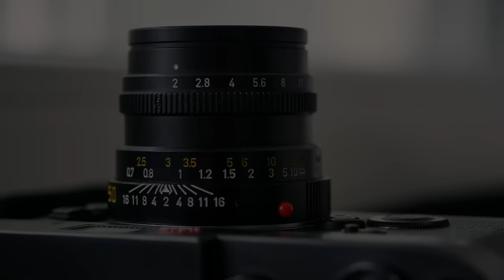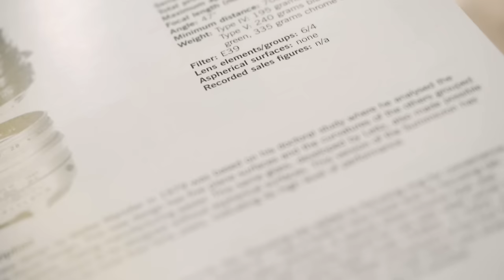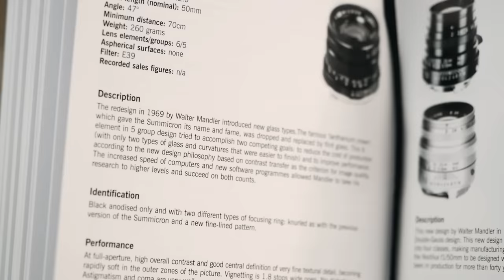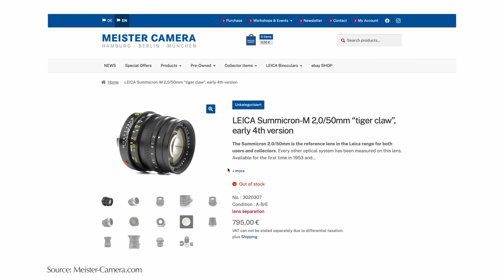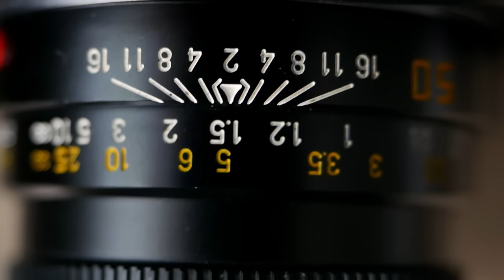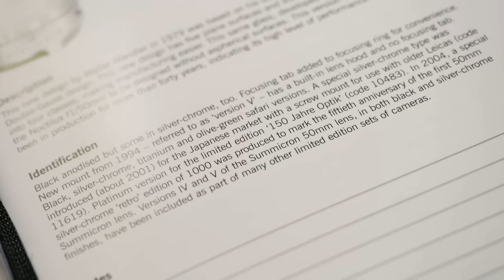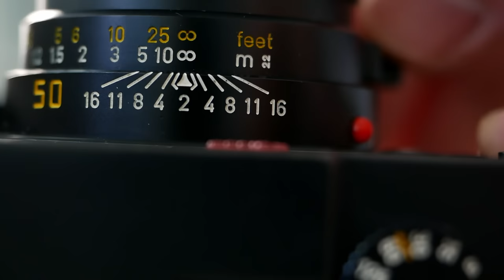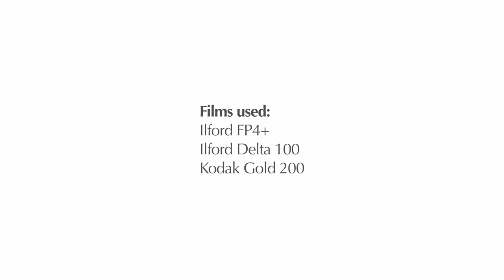50mm Leica Summicron-M Review - A Timeless Lens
In today’s episode, I review one of my favorite always-on lenses: the vintage 50mm Leica Summicron type 4 produced from 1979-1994. I recently got a chance to spend several weeks in the Princeton area with easy access to New York, Philadelphia and other interesting places. I debated which camera to bring for a review but quickly settled on my Leica M6 with my favorite 50mm Summicron. I bought this lens for my 30th birthday and have been using it for almost eight years now. In this period, I got to know it pretty well and believe it is about time to review it properly.
Why should you care? If you would walk into a store today to purchase a non-APO 50mm Summicron, you would get a lens with the exact same optical design as this one from 1979.

Gear used:
Leica M6 with Leica Summicron-M 50mm f/2

Films used:
Ilford Delta 100
Ilford FP4+